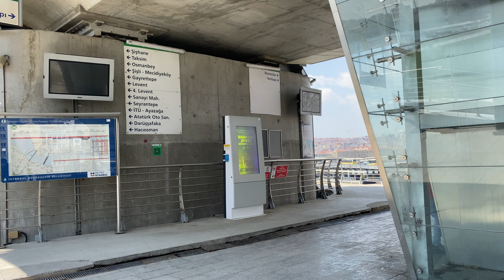Galata Tower/ Halic Bridge Turkey, Istanbul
The Haliç Bridge (Turkish: Haliç Köprüsü, Golden Horn Bridge) is a road bridge across the Golden Horn in Istanbul, Turkey. It connects the neighbourhoods of Ayvansaray in the southwest and Halıcıoğlu in the northwest. The bridge carries the O-1 motorway, also known as the Istanbul Inner Beltway. It was constructed between 1971 and 1974, and entered service on 10 September 1974. The engineering work was carried out by IHI Corporation of Japan and Julius Berger-Bauboag AG of Germany. The bridge is 995 m (3,264 ft) long and 32 m (105 ft) wide, and stands 22 m (72 ft) above sea level.